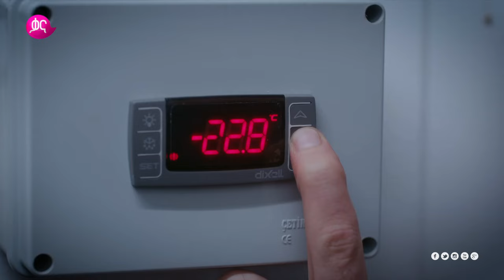December Turkish Series Line Up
የሚወዷቸው የቃና ተከታታይ ድራማዎች

የተከለከለ

ማእበል

ፍርደኞቹ

ከሰኞ - አርብ በቃና ቲቪ

Tune in to your favorite Series

Yetekelekele

Maebel

Firdegnochu

Monday – Friday only on Kana Television.